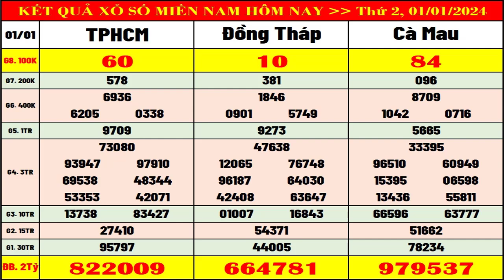Kết quả xổ số Miền Nam hôm nay ngày 1/1/2024 (xs TPHCM, xs Đồng Tháp, xs Cà Mau)